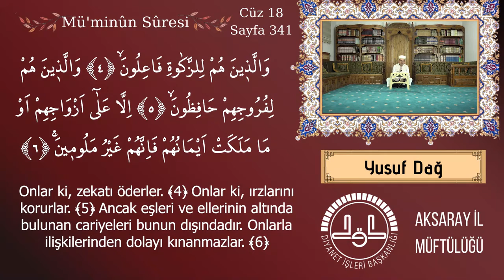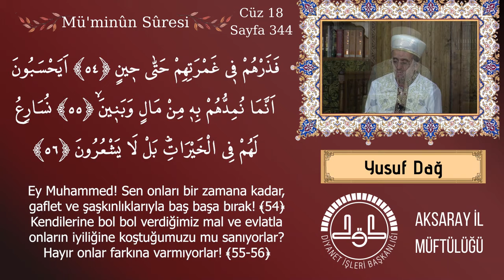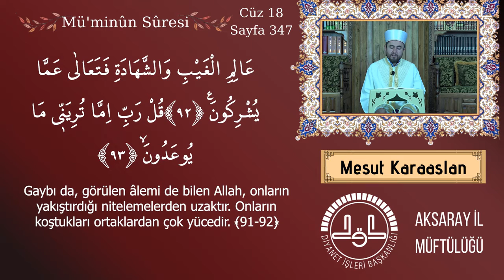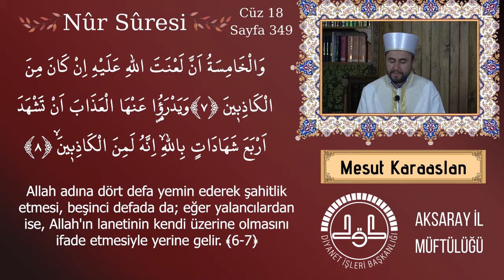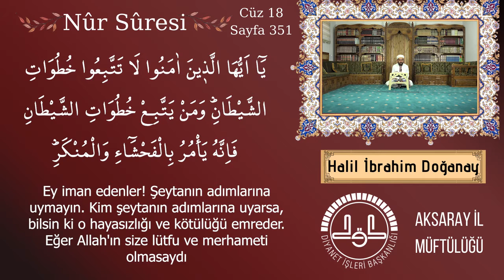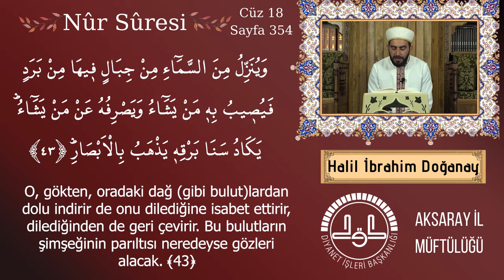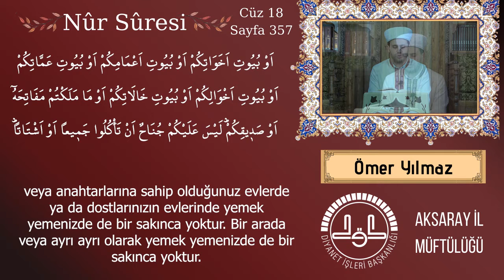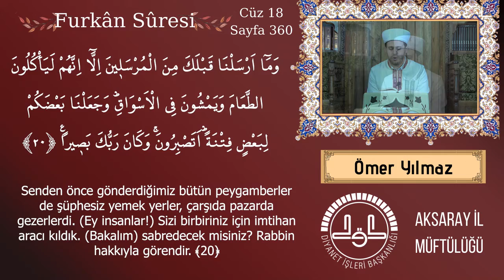Kur'ân-ı Kerim 18. Cüz